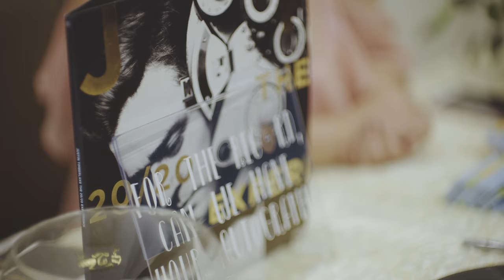JHFilms | Theresa + Jong (4K)